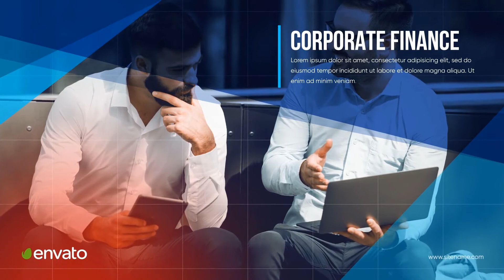Premiere Pro Template: Classic Corporate Slides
1080p (1920×1080) resolution / 29.97 fps
Adobe After Effects CC 2017, CC 2018, CC 2019, CC 2020 or higher software
Adobe Premiere CC 2017, CC 2018, CC 2019, CC 2020 or higher software
2:00 min duration
20 placeholders for text and media (video or photos)
22 unique scenes
Modular structure